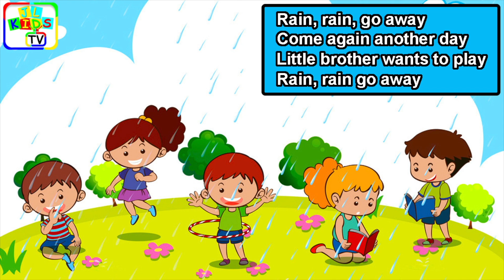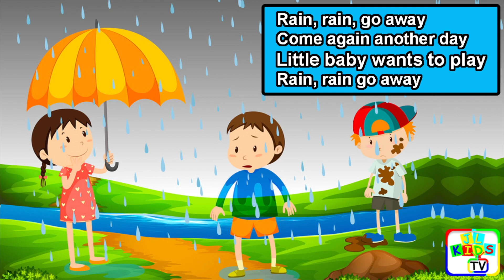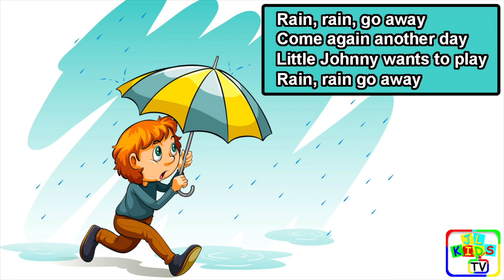Rain, Rain, Go Away with Lyrics | Kids Songs, Children Songs, Bedtime Nursery Rhymes for Toddlers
Rain, Rain, Go Away with Lyrics, Kids Songs, Children Songs, Bedtime Nursery Rhymes for Toddlers, Babies, JL Kids TV, fun kids songs in english, kids nursery rhymes, videos for babies to watch and learn, baby songs with lyrics, bedtime songs for kids to fall asleep, sleeping songs for babies in english, children songs, baby songs, school songs.

This Videos was Created and Edited by JL Kids TV.